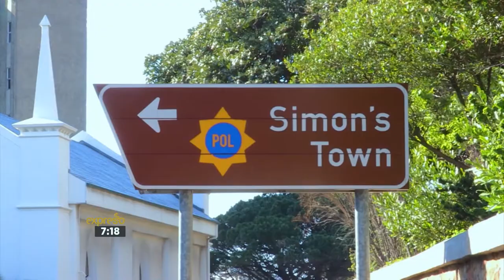Simon's Town Car Guard Initiative for the Homeless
We take a look at a project that’s aiming to reintegrate homeless people back into society